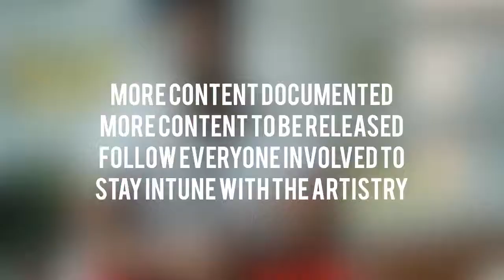The Artistry Experience in Atlanta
The Artistry Entertainment decided to do a branding development tour where we take 8-10 individuals on a trip. We work with them and provide a fun yet learning experience on how to grow their brand.
The Artist, influencers, DJ or model gets a chance to build their brand with workshops, performance, interviews and much more.
If you're an artist looking for further details for the next experience

Make sure to follow The Artistry Ent.